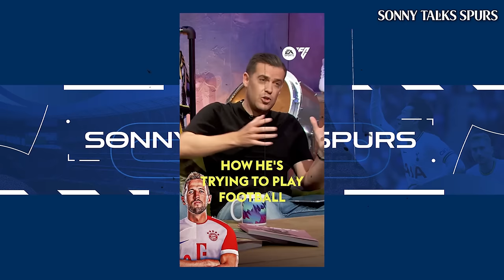How football fans CHANGED their opinions on Tottenham! 🤯 👀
With Tottenham Hotspur still aiming to qualify for the top 4 and Champions League football in the Premier League - it is clear to say Ange Postecoglou has improved a lot around the club in his first season.

The Australian who managed Celtic, Yokohama F. Marinos, Melbourne Victory and Brisbane Roar has implemented his style of play on Spurs and Ange Ball is taking the PL by storm.

But a lot of people had harsh predictions for Tottenham and Big Ange at the start of the season - especially with Harry Kane leaving for Bayern Munich they did not trust that Spurs could be successful.

So today I will be exploring how fans, pundits and rivals got Spurs so wrong and changed their minds on the club, manager and players.

Thumbnail inspired by Goal 90!

Clips include:

True Geordie
Pitch Side ft Tom Garratt, Reev, Zac Djellab and Theo Baker
Sky Sports Saturday Social ft Harry Pinero, Smith, Joe Thomlinson and Nicole Holliday
talkSPORT ft Simon Jordan, Jim White, Martin Keown, Graeme Souness, Alan Pardew and Majestic
Sky Sports MNF ft Gary Neville and Jamie Carragher
Sky Sports Soccer Saturday ft Paul Merson
The Club ft Rory Jennings, Adam Mckola and Buvey
BBC Match of the Day ft Troy Deeney, Danny Murphy and Mark Chapman aka Chappers
Sky Sports News ft Stephen Warnock and Sue Smith
Sky Sports Super Sunday ft Roy Keane and Jamie Redknapp

The Premier League is heating up with Arsenal, Aston Villa, Brentford, Brighton and Hove Albion, Bournemouth, Burnley, Chelsea, Crystal Palace, Everton, Fulham, Liverpool, Luton Town, Manchester City, Manchester United, Newcastle United, Nottingham Forest, Sheffield United, Tottenham Hotspur, West Ham United and Wolves aka Wolverhampton Wanderers.

Sonny Talks Spurs content focuses on Premier League, Champions League, Carabao Cup (League Cup) and FA Cup talking about Tottenham Hotspur, Ange Postecoglou, Harry Kane, Heung-Min Son, James Maddison, Manor Solomon, Daniel Levy, ENIC, Joe Lewis, Richarlison, Dejan Kulusevski, transfer news, tactical analysis and much more. Sonny has made content with Rory Jennings from The Club, Joe Thomlinson/ Zac Djellab of Football Daily and Sky Sports, Harry Durham of talkSPORT, Ciaran Carlin of WillNE fame, Gabby Agbonlahor, Angelina Kelly from Stretford Paddock and James Lawrence Allcott and Alice Talks Footballa aka ECILA Football, plus many Spurs channels which include - We Are Tottenham TV, The Irish Hotspurs, Hollie's Hotspurs, Scarfey Spurs Talk, Spurs Talk Show, Barnaby Slater aka Spurred On and Spurs King TV!